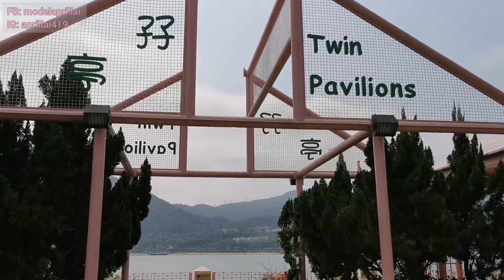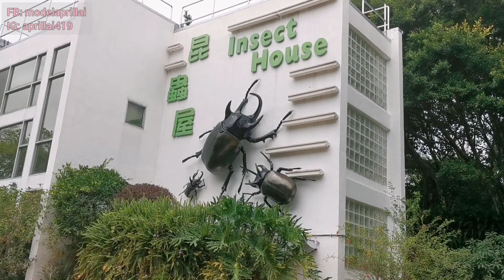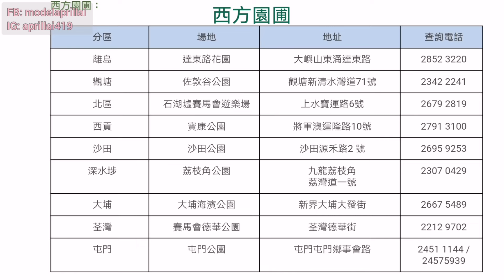【香港好去處】大埔海濱公園| 花卉展2021| 交通泊車| 童話世界| 香港最大公園| 香港櫻花| 杜鵑花| 玫瑰花園| 昆蟲館|香港回歸紀念塔|香港打卡|拍拖好去處|親子好去處| April Lai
今日就同大家去行大埔海濱公園同睇花卉展。
花卉展好出色, 看得出好用心佈置成童話故事, 配上色彩繽紛的花卉好夢幻。今次也是一個好好的機會參觀下全港最大的公園, 公園的園藝設計做得好好, 入面的樹木都長得好高大, 自己好似置身在叢林一樣, 如果大家不想太遠離市區，又想親親大自然，這處也是一個不錯的選擇。